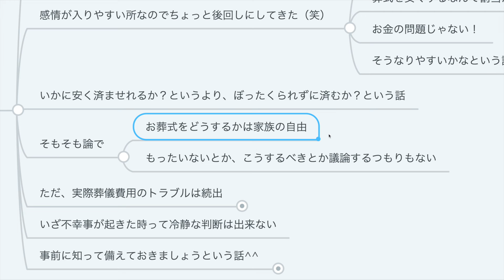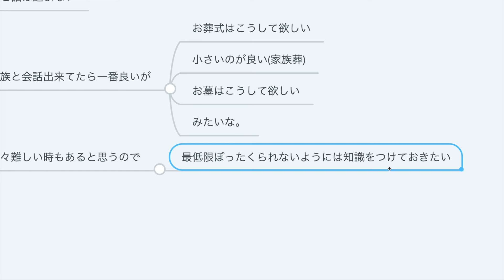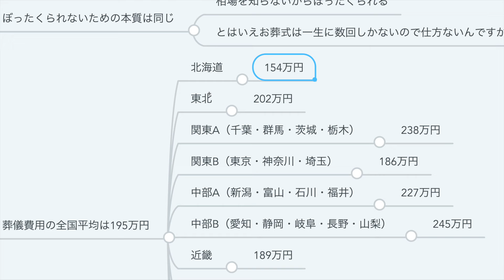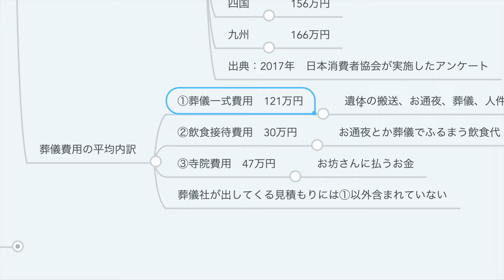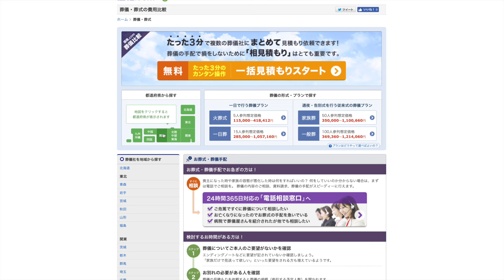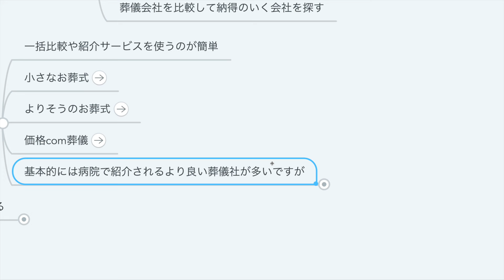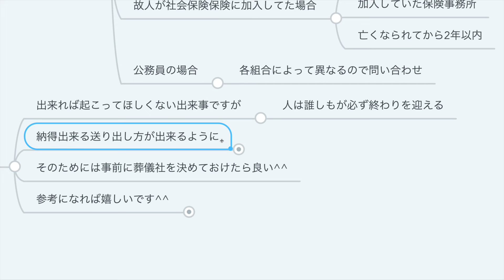第100回 葬儀費用でぼったくられないための必須知識【お金の勉強 初級編】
【お葬式で後悔しない】葬儀費用でぼったくられないための必須知識

・前提として… 00:38
・学長の考え 02:31
・お葬式は緊急度が高い 02:49
・事前に葬儀社を決めておく 04:02
・葬儀社を決める手順 04:48
・おすすめの葬儀社 08:09
・葬儀費用には給付金が出る場合も 09:26
・まとめ 10:10

【動画でご紹介したもの】
小さなお葬式